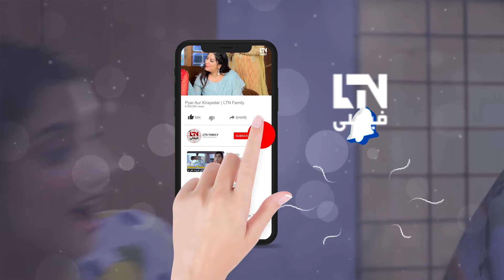Scene From HUMSAFAR (ہمسفر) - Episode 09 [English Subtitles] - DH2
HUMSAFAR (ہمسفر) - Episode 09 [English Subtitles] - Srha Asghar, Sameer Khan, Babar Ali, Saba Faisal

In Episode 09, the shocking and sudden passing of Saima leaves everyone in a state of disbelief and sorrow. Amal is completely heartbroken, struggling to cope with the loss of her mother.

Adding to the tension, Ibrar's second wife pays a visit to the home, much to Amal's fury. This unexpected visit intensifies the already strained emotions within the household, creating a complex of feelings and conflicts that will shape the episodes to come.

Don't miss Episode 10 to witness how their journey unfolds, as they strive to mend family ties amidst the complexities of love, trust, and forgiveness.

قسط نمبر 09 میں صائمہ کا حیران کن اور اچانک انتقال ہر کسی کو بے اعتباری اور غم کی حالت میں چھوڑ دیتا ہے۔ امل پوری طرح سے دل شکستہ ہے، اپنی ماں کے نقصان سے نمٹنے کے لیے جدوجہد کر رہی ہے۔

تناؤ میں اضافہ کرتے ہوئے، ابرار کی دوسری بیوی گھر کا دورہ کرتی ہے، جس سے امل کے غصے میں بہت زیادہ اضافہ ہوتا ہے۔ یہ غیر متوقع دورہ گھر کے اندر پہلے سے کشیدہ جذبات کو تیز کر دیتا ہے، جس سے احساسات اور تنازعات کا ایک پیچیدہ وجود پیدا ہوتا ہے جو آنے والی اقساط کو شکل دے گا۔

یہ دیکھنے کے لیے ایپیسوڈ 10 کو مت چھوڑیں کہ ان کا سفر کیسے کھلتا ہے، کیونکہ وہ محبت، اعتماد اور معافی کی پیچیدگیوں کے درمیان خاندانی تعلقات کو بہتر کرنے کی کوشش کرتے ہیں۔